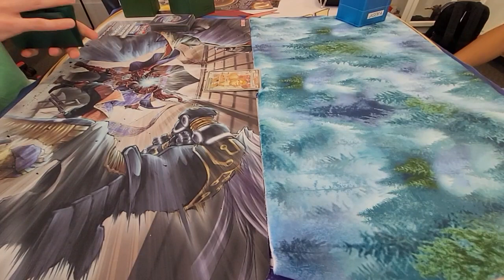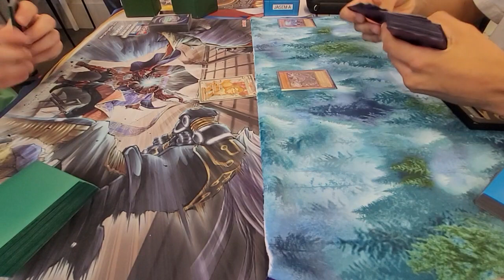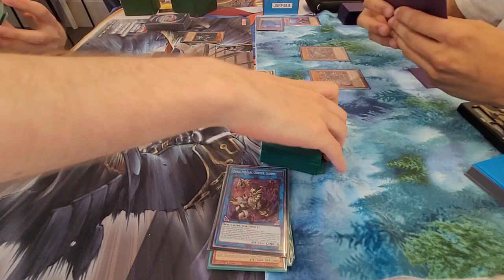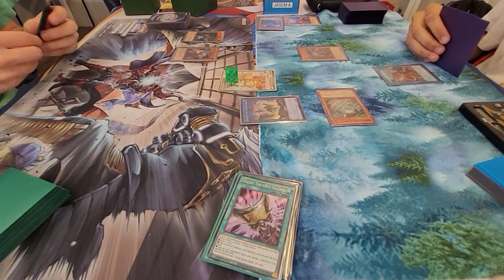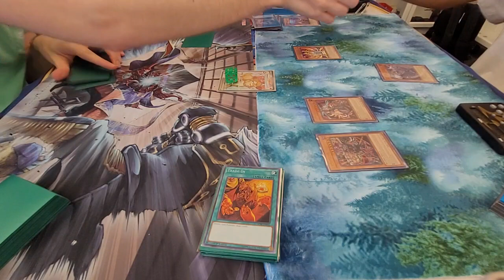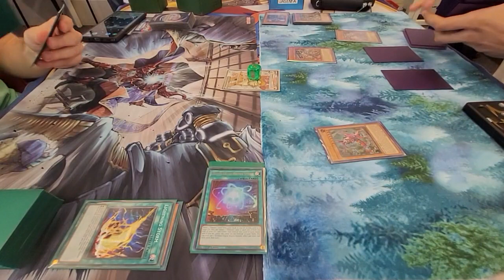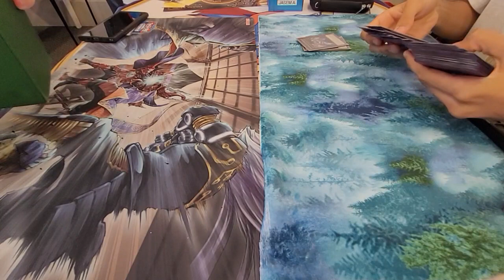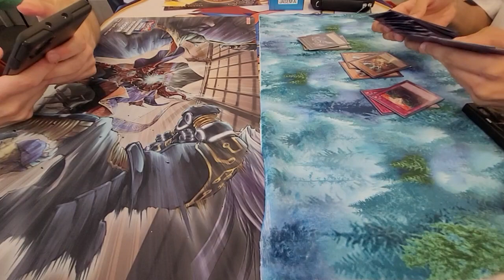[YGO TCG] Michael S. (Danger Therion) vs. Jasem A. (Vanquish Soul), Clubhouse Hillsboro 07.22.2023